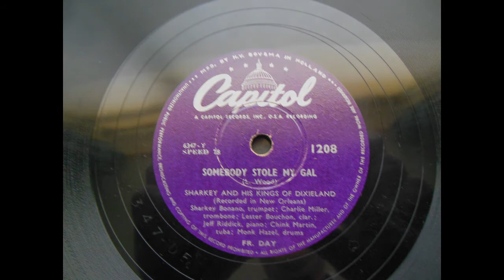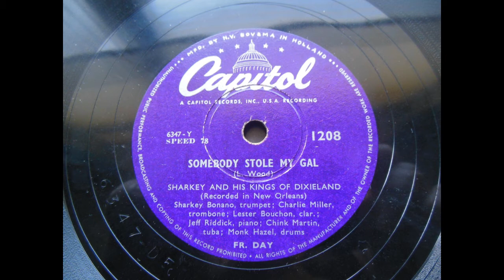(1950) Somebody stole my Gal - Sharkey and his Kings of Dixieland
Clarinet – Lester Bouchon
Drums – Monk Hazel*
Piano – Jeff Riddick
Trombone – Charlie Miller
Trumpet – Sharkey Bonano
Tuba – Chink Martin
Vocals – Sharkey Bonano
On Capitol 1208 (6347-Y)